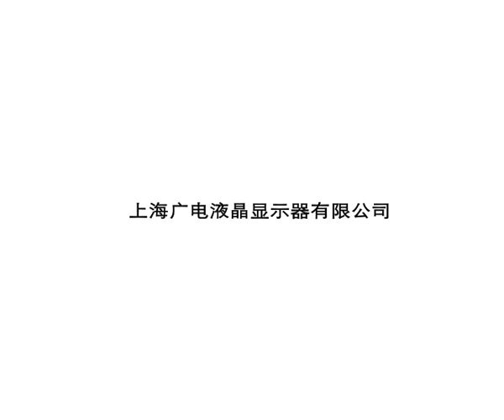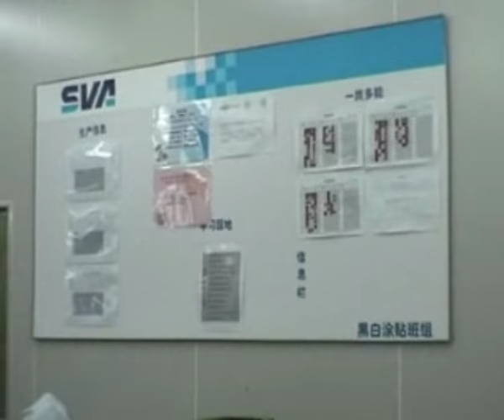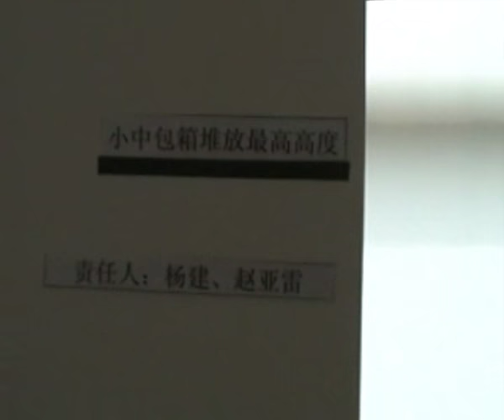SVA Demo 2005